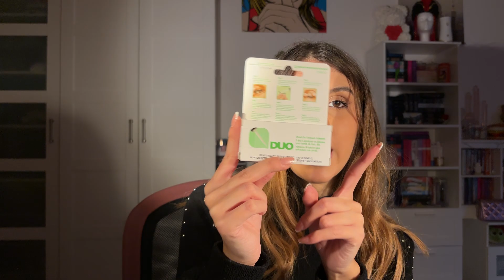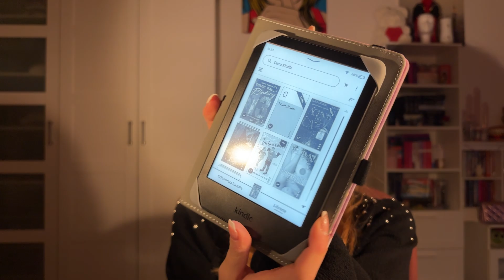HAUL PRIMARK + REGALI DI NATALE 🎁🎄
Eccoci finalmente con un nuovo video🥰
E tu che regali hai ricevuto? scrivilo qui sotto nei commenti 🔽